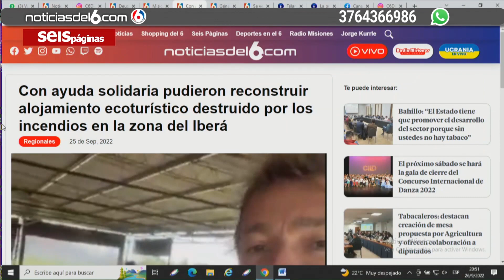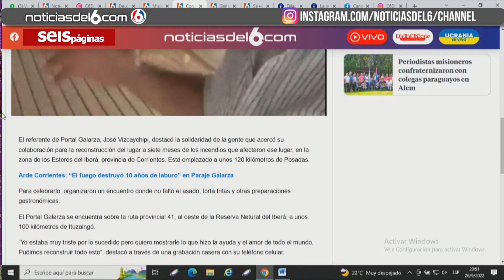26 09 22 6P PIDIERON RECONSTRUIR ALOJAMIENTO ECOTURISTICO EN LA ZONA DEL IBERA